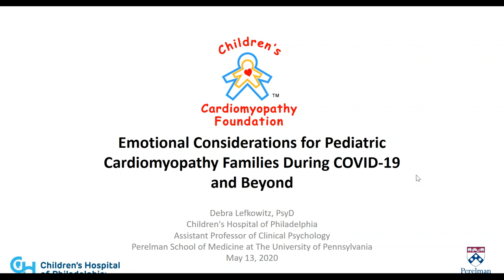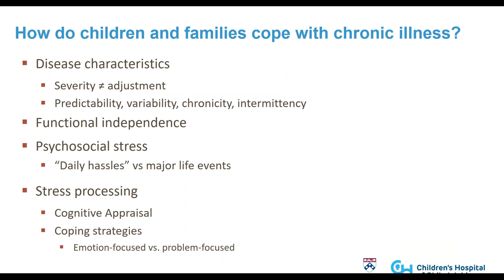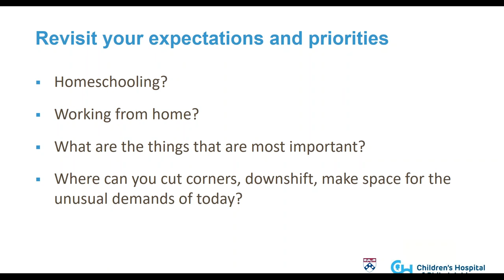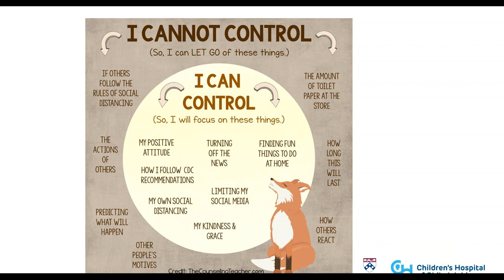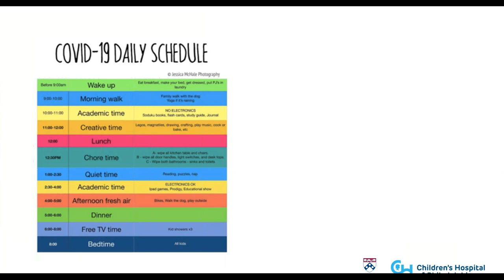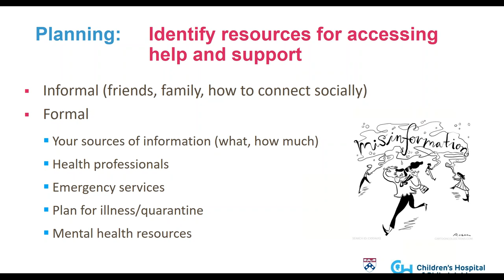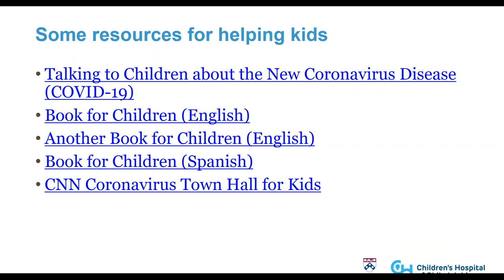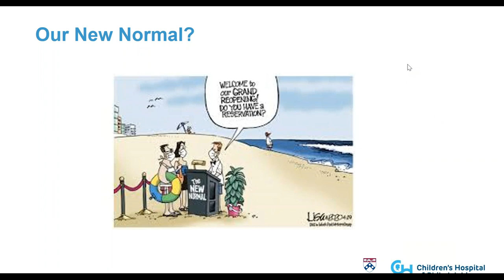The Role of Research in Improving Care for Patients with Pediatric Cardiomyopathy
Presented by Dr. Daphne Hsu, Professor of Pediatrics and Medicine at Albert Einstein College of Medicine and an attending cardiologist at the Children’s Hospital at Montefiore, the webinar will cover how physicians use research and case studies to improve care and advance treatment for children with cardiomyopathy.